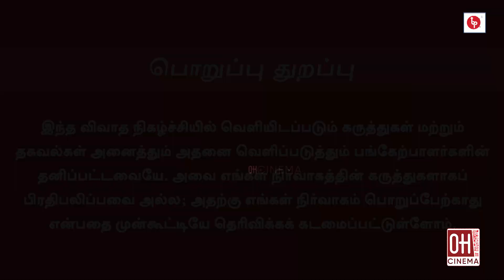Bakasuran review by TV Somu | பகாசூரன் படம் எப்படி?